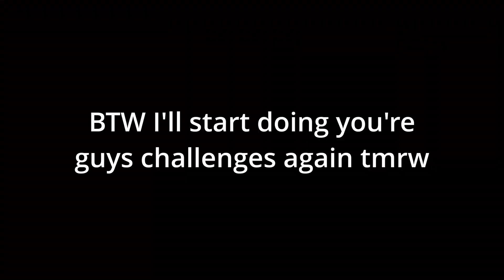Pistol On Crack